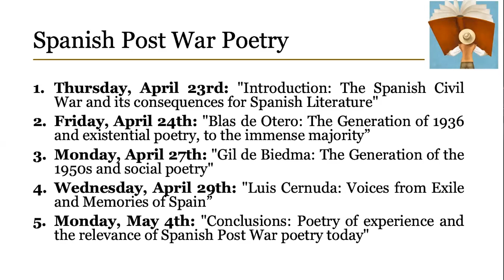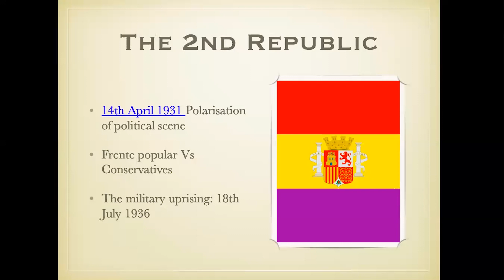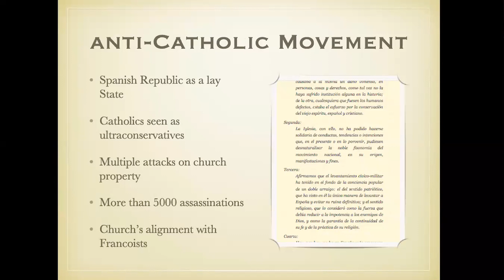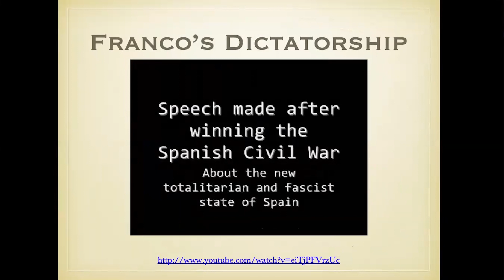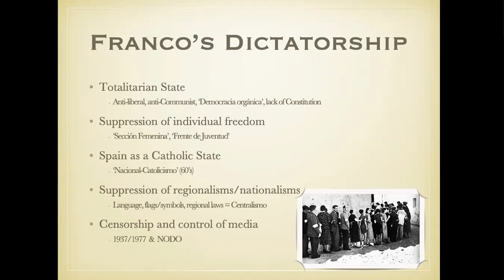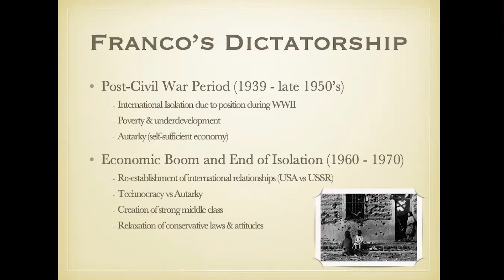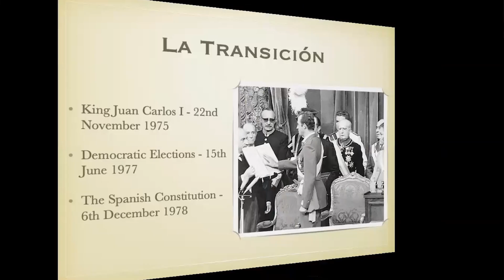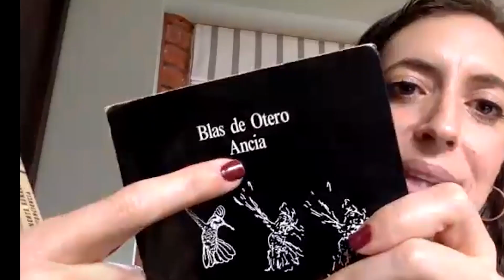Spanish Post War Poetry (1). Introduction - Diana Cullell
First session of the seminar "Spanish Post War Poetry", taught by Diana Cullell (University of Liverpol), within the "Panhispanic Studies".

Primera sesión del seminario "Spanish Post War Poetry", impartido por la profesora Diana Cullell (Universidad de Liverpool), dentro del programa de "Estudios Panhispánicos".